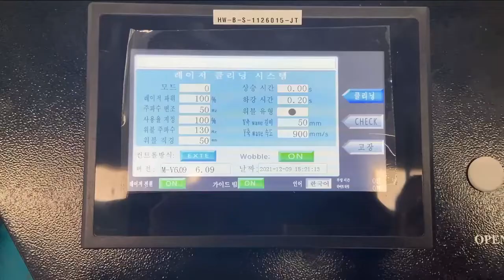Acctek AKQ1000W fiber laser cleaning machine to rust painting oil in high speed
The operation is simple, turn on the power supply, turn on the equipment, can carry on without the chemical reagent, the medium,the water-free cleaning, can adjust the focus manually, adheres the surface cleaning, the cleaning surface cleanliness is high.
Features:
1. High cleanliness.
2. Precise positioning cleaning.
3. Non-contact cleaning, protecting brittleness material surface.
4. Effective removal of micron pollution particles.
5. Environment friendly type, No consumables.

If you wanna more info, send message to Deedy for  7*24 hours service: